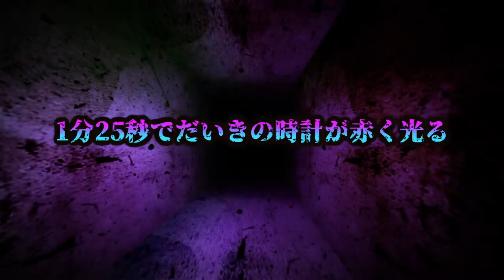【心霊現象】トリハダ級の恐ろしい霊の声で「こっちにきて…」という声が入り込んでしまった。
【心霊現象】動画に入った霊の声を逆再生で聞いたらあまりに怖すぎる言葉でせーぎの様子が急変。

40万人突破記念❗️いつもありがとう❗️

【心霊現象】ありえない場所で絶対に映ってはいけない顔と人影がハッキリ映り込んだ…。

【心霊現象】信じたくないレベルでガッツリ女の霊の顔が映った…洒落にならない。

★再生リスト